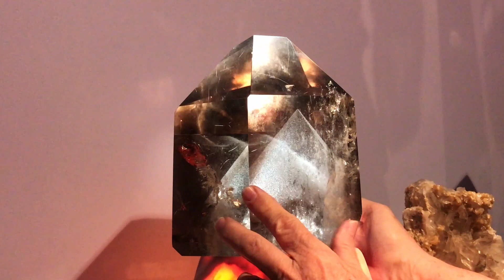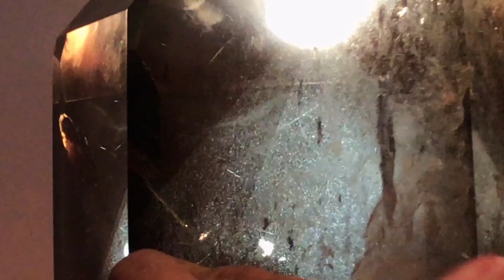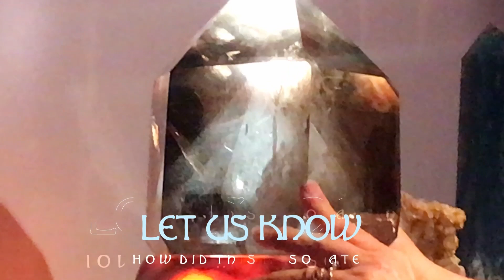GREATEST Demonstration of Sacred Sound (w/ captions) | Mount Shasta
One of the best demonstrations on sacred sound we ever heard presented by this incredible woman who was the owner of this sweet corner shop in Shasta :) Awesome throwback to August 2020.

Seeking calming meditations especially during the winter time? Stop here! Neo Monks provide daily doses for yoga music, meditations, reiki sessions, vibrational attunements, and then some. Find universal bliss, tranquillity, relaxation, or anything that resonates most with you here... All we ask in return is to give us feedback & share with anyone who may benefit from this channel :)

If you're reading this, what's your Chinese zodiac?! i was born in 2000, so that would make me a Golden Dragon ; )

Let me know how your journeys were on the other side by commenting & smacking the like button to show what you enjoy most :)

Welcome to what i like to refer as our altar! Through dedicated daily practices, we present to you Neo Monks...

Neo = a new or revived form of

Monos = alone; Monakhos = solitary; Munuc = Monk

Monk = a member of a religious community of men typically living under vows of poverty, chastity, and obedience.

Neo Monks = Eclectic & Modern Shamanism diversifying between different traditions & cultures that closely relates with our deep foundation/connection to our ancient roots of ancestry, intentional long hair, celibacy, tribal communion, and omni-centered ways of relating to the profound nature of our Earth Mother, the Sacred Sun, Father Sky, Grandmother Moon, the Cosmos, the spirit of the lands, eternal consciousness, and simultaneously grounding in the presence of rapid technological transformations and finding The Sliver of Golden Lining with the ambiguous term we know as Balance. True balance & compassion within takes beyond a comprehension of time, mastery, patience and dedication oneself has in daily devotion. Devoting to basic principles such as allocating moments of time & space to have: 1) Self-Love 2) Soft Love 3) Tough Love 4) Omni-Love. Finding & creating time to honor all the above, all the below, the within, the without, as externally so internally, in everyday reality.

A derivative of Neo Monasticism where devotees adapt their lifestyles to live communally, in casual & simpler conditions combined with advanced modern skills & technology. Rather than seeking to "get ahead," those involved in the New monasticism seek to identify more with the underprivileged. Sharing, nurturing, loving, and living faithfully in this fragmented world.

This intimate moment in Daily Dose of Neo Monk Music is a J O U R N E Y to say the least...

Inviting you to share this extraordinary experience with friends and loved ones, spreading the joy of music far and wide. Don't forget to hit that 'Like' button and leave a comment to let us know how this enthralling performance touched your heart.

The power of music to heal, inspire, and transport you back to YOU is discovered here. With great delight, thank you for joining us on this adventure! Feel free to explore our channel and share this beautiful experience with others who appreciate the magic of blissful music.